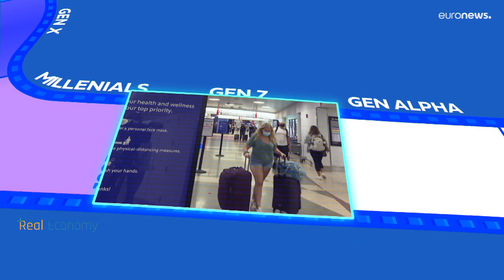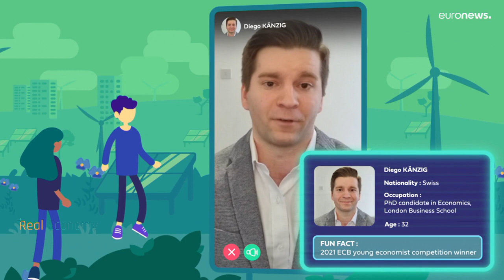L'economia dell'Unione Europea alla luce della guerra e della dipendenza energetica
La dipendenza energetica dalla Russia e i prezzi dei beni di consumo alle stelle. Quale situazione economica erediteranno i giovani dell'Unione Europea. Saranno questi i temi del prossimo forum economico di Bruxelles